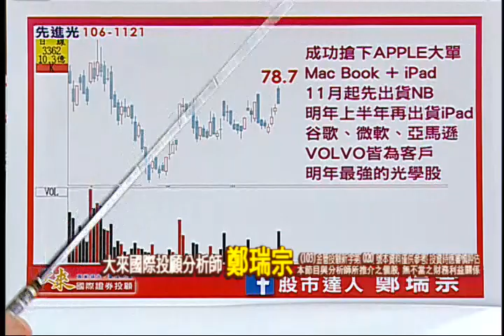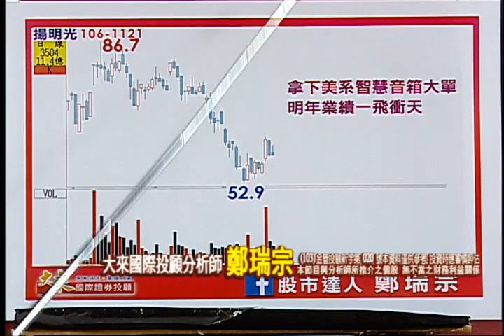171121股市達人下